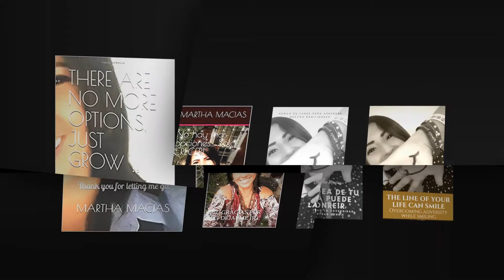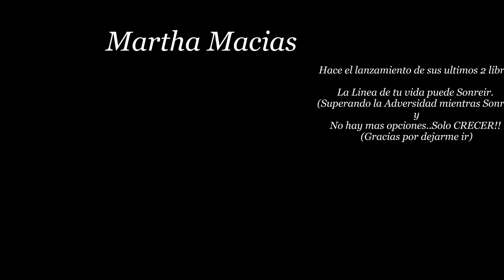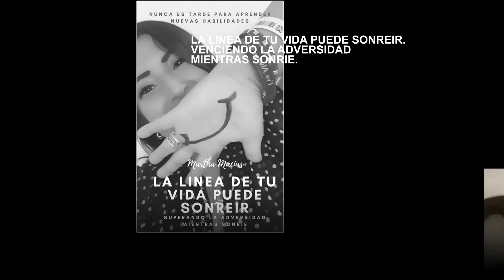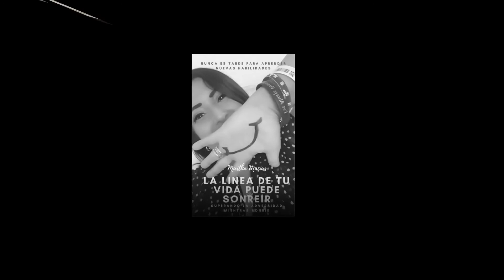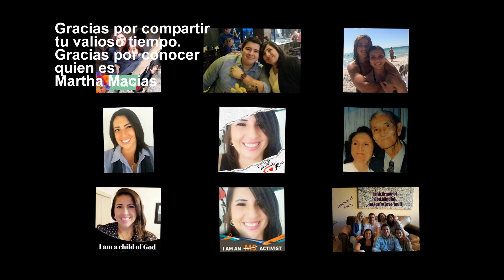ENTREVISTA SOBRE LA VIDA DE MARTHA QUE TU NO CONOCES.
Todos atravesamos momentos difíciles a lo largo de nuestras vidas. Sin embargo, aunque nos parezcan a veces imposibles cuando nos encontramos sumergidos en ellos, solemos tarde o temprano superarlos para continuar avanzando.

No hay duda que al enfrentar problemas te sentirás triste, decepcionado, desanimado, etc.

En esos momentos tienes que usar la mente racional y preguntarte ¿hacia dónde va mi vida si me quedo con estas emociones?

Es ahí donde la sabiduría tiene que sacarte del hoyo y donde necesitas la FUERZA DEL CORAZÓN que te impulse a superar cualquier problema por duro que sea.

Nunca permitas que las emociones jueguen en tu contra, por supuesto que eres un ser humano y es normal que en algunos momentos te sientas mal, pero deberás levantarte y seguir el camino de la felicidad.

 Por eso, cuando nuestras emociones sean demasiado negativas, podemos emplear la escritura como medio para expresarlas, librándonos de ellas sin tener repercusiones exteriores. ( a mi me ha funcionado!)

“En el mundo tendréis aflicción, pero confiad yo he vencido al mundo” Juan 16:33.

Con el tiempo, tras haber superado ese momento difícil, seremos capaces de confiar en nuestra capacidad de sobreponernos a nuevas dificultades.

Cada prueba superada nos irá fortaleciendo.
Y aunque las dificultades o adversidades nos muestren nuestras partes más vulnerables, el hecho de superarlas nos ayudará a avanzar con más seguridad y confianza.

“…TU DIOS TE GUIÓ POR EL DESIERTO… PARA REVELAR TU CARÁCTER…” (Deuteronomio 8:2 NTV)

Dios cumple todas Sus promesas, en él no hay cambio ni sombra de variación.

Los hombres y las instituciones te pueden fallar, pero Jesús nunca te fallará.

Haz tu parte Dios hará el resto...

Martha Macias